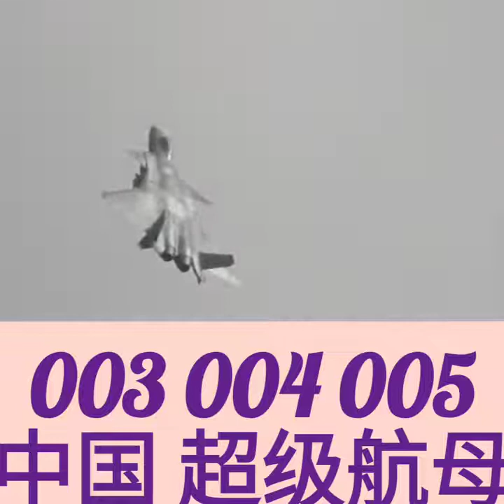🐯🐯🐯最新 003航母. 004. 005 中国超级航母💕🛑💕 jo军事频道